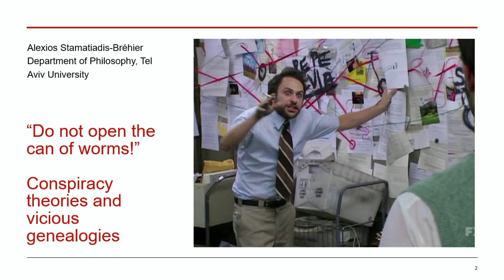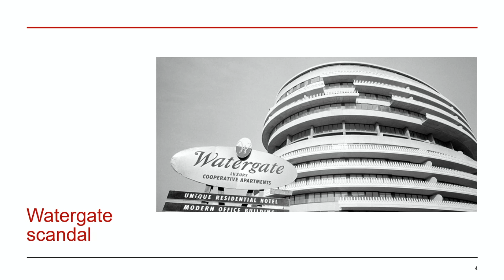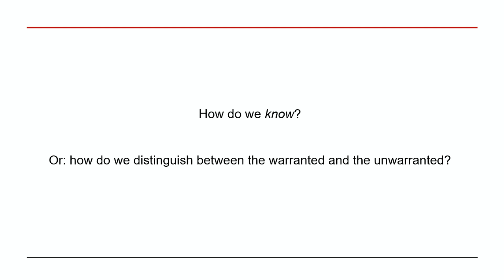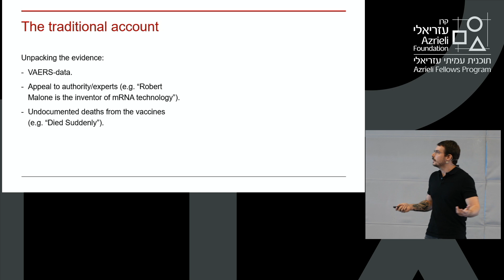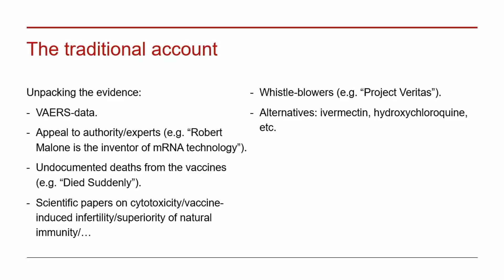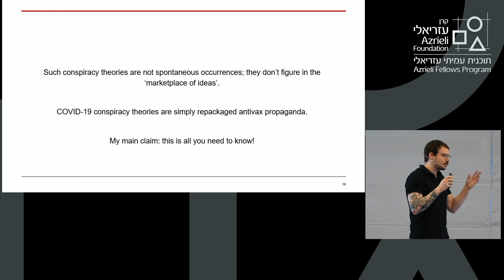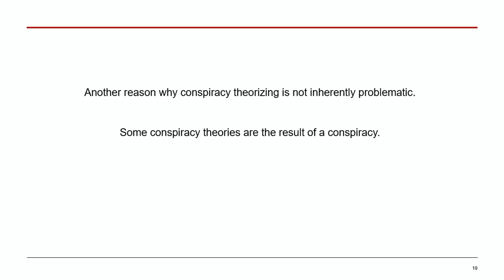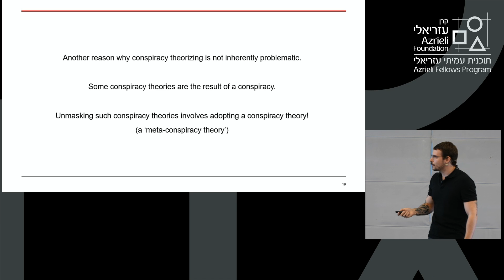Dr. Alexios Stamatiadis-Bréhier - Don't Open the Can of Worms!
Dr. Alexios Stamatiadis-Bréhier, Tel Aviv University

Don't Open the Can of Worms! Conspiracy Theories and Vicious
Genealogies

Azrieli International Postdoctoral and Early Career Faculty Fellows - Forum#2, 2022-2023